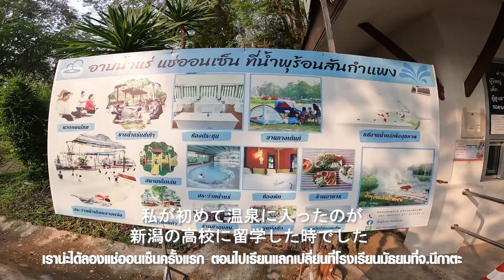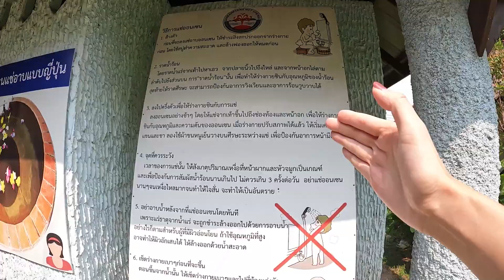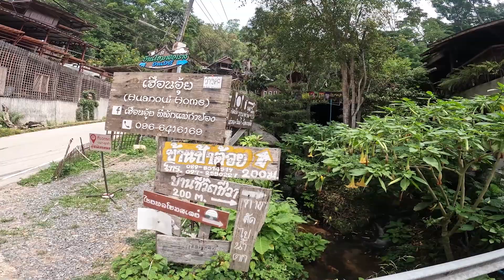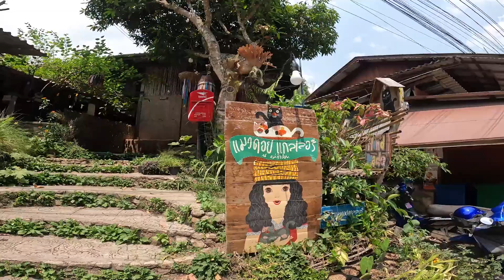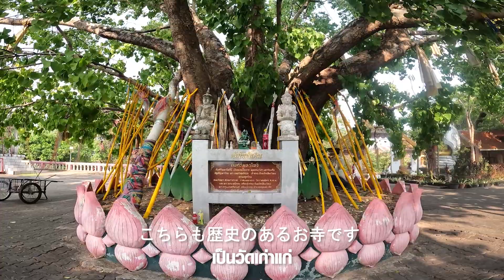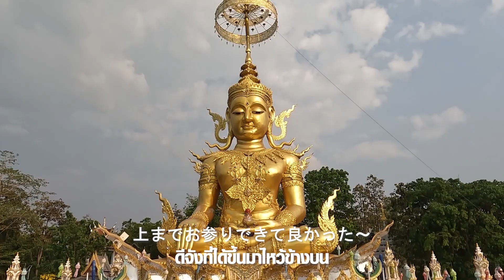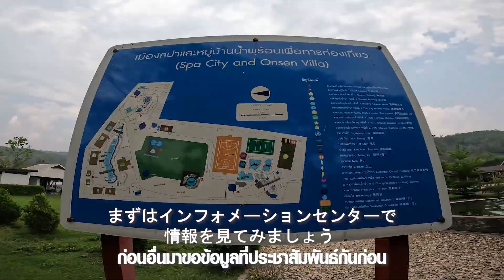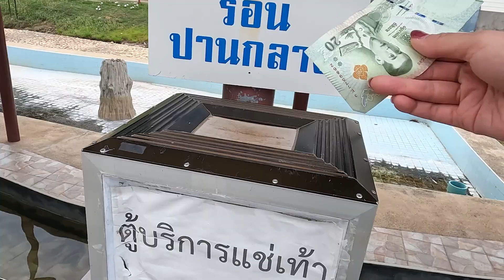「ซับไทย」タイ・チェンマイの温泉で癒しの旅 น้ำพุร้อนเชียงใหม่ ออนเซ็นเมืองไทย!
チェンマイ旅行EP.3のテーマはなんと「温泉巡り！」いくつかある温泉の中でふたつ代表的なところへ行って足湯、温泉卵作りなど楽しんでいました。そして、自然の中で隠れたお寺、話題のホームステイ村、オーガニック系レストランもご紹介します。みんなもチェンマイの自然と温泉で癒される気分になりましょう！EP4もよろしくね～
ทริปเชียงใหม่ EP3 คราาวนี้เราจะไป "เที่ยวน้ำพุร้อนออนเซ็น" กันค่ะ ที่เชียงใหม่มีออนเซ็นชื่อดังหลายแห่งเลยล่ะ ได้ทั้งผ่อนคลายและทำไข่ออนเซ็นแสนอร่อยกินด้วย และยังได้ไปเที่ยววัดท่ามกลางธรรมชาติ, หมู่บ้านโฮมสเตย์, ร้านอาหารที่มีผักออแกนิก อยากให้ทุกคนได้ผ่อนคลายไปด้วยกันนะ! และพบกันใน EP4 จ้าาา
0:00 Sam Kam Paeng Hot Spring น้ำพุร้อนสันกำแพง
6:03 Wat Kanta Pruk Sa Temple (Wat Mae Kampong) วัดคันธาพฤกษา (วัดแม่กำปอง)
8:05 Mae Kampong แม่กำปอง
10:47 The Royal Project of Teen Tok, Mae Kampong โครงการหลวงตีนตก บ้านแม่กำปอง​
12:17 Wat Phra That Doi Saket Temple วัดพระธาตุดอยสะเก็ด
14.36 Doi Saket Hot Spring น้ำพุร้อนดอยสะเก็ด
This VDO was taken on March 2022 คลิปนี้ถ่ายทำในช่วงเดือนมีนาคม 2022
ช่องการติดตามของเราจ้ะ ฝากด้วยน้าา Nice to Meet you, I'm Reiko Meow